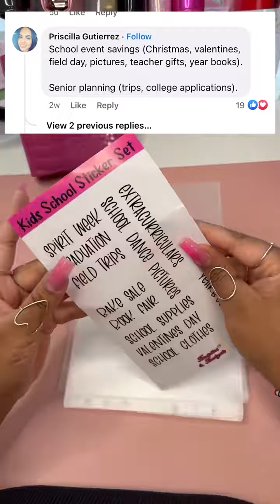I honestly never considered the cost of the actual events during the school year! My youngest niece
I honestly never considered the cost of the actual events during the school year! My youngest niece ALWAYS calls me for $50 for Book Fair and thinking about how stressful that cost can be on a family with a tight budget pushed me to create these kits. Hopefully this enables y'all to get some cash out away before all of the school events come juggling your pockets!